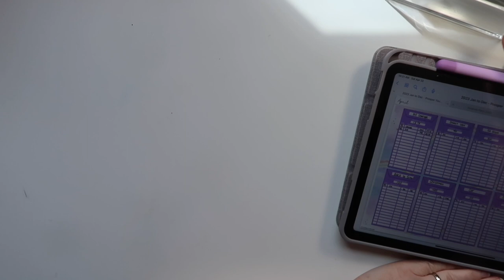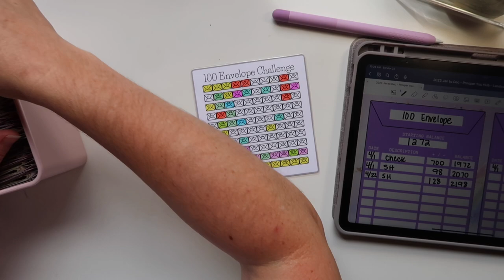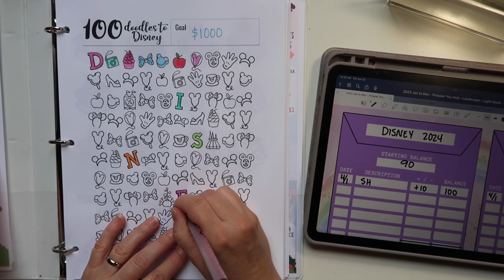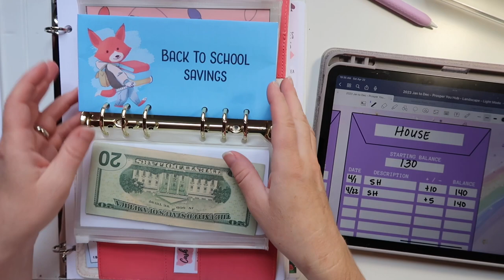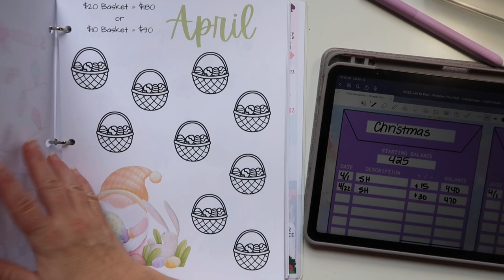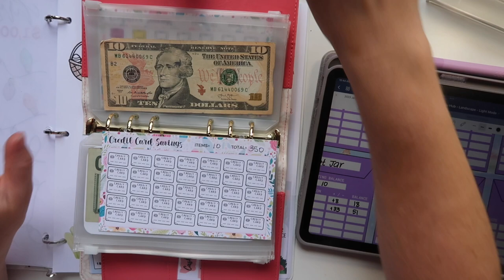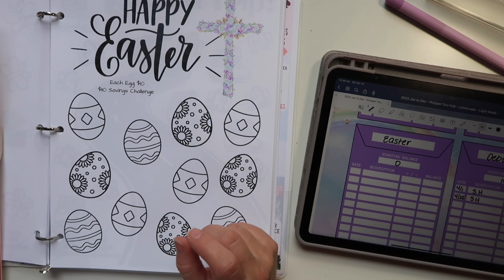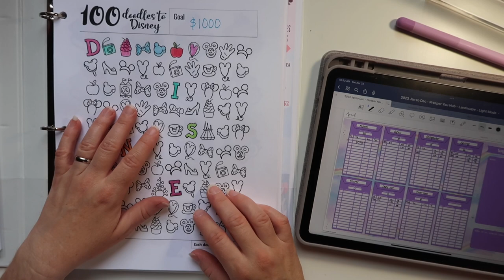Cash Stuffing $369 into Savings Challenges! Finally back to cash stuffing!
I have $369to put into my weekly savings challenges!

Links to products:
A6 binders
Box that hold my 100 envelopes
Cash divider
Apple iPad Air Gen 5
Apple Pencil Gen 2
Filofax wallet in peony

Etsy shops
Savings challenges and trackers:
Happy Mailbox Co
2 Sister Bees
Reinventing Rene
Jordan Budgets
Rainbow Budgets
Quaint Prints Boutique

Budget inserts on iPad/GoodNotes
Planning to Prosper on Etsy

Debtfreecharts.com